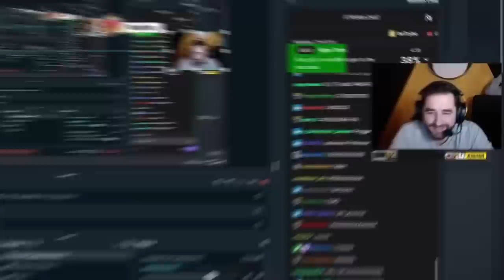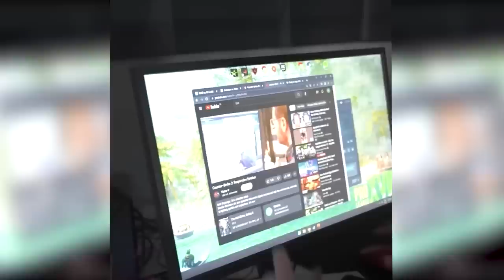FalleN desistiu de se aposentar... REAÇÃO de PRO PLAYERS ao jogar COUNTER-STRIKE 2 pela PRIMEIRA VEZ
Fallen, s1mple, shroud, Gaules e outros pro players do CS:GO testando e reagindo ao novo Counter Strike 2 (CS2)